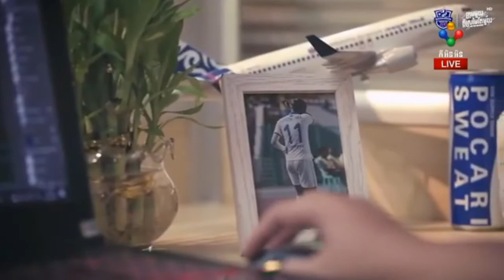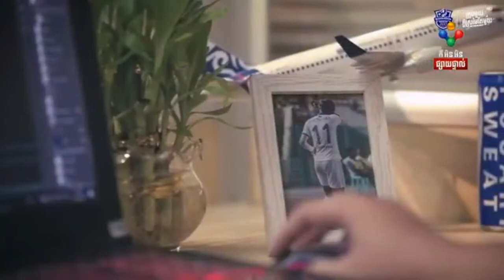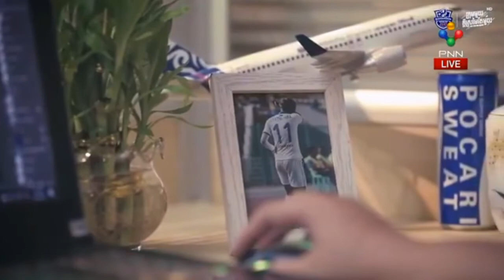សម្តេច ហ៊ុន សែនផ្តល់ប្រាក់រង្វាន់៣៧០០០$ដល់ជម្រើសជាតិកម្ពុជាក្រោយយកឈ្នះប៉ាគីស្ថាន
ក្រុមគោព្រៃកម្ពុជា 🇰🇭 បានធ្វើដំណើរមកដល់មាតុភូមិវិញហើយនារសៀលថ្ងៃទី១២​ ខែមិថុនា​ ឆ្នាំ២០១៩នេះ អមដោយជ័យជម្នះលើក្រុមជម្រើសជាតិប៉ាគីស្ថាន​ ដើម្បីឡើងទៅវគ្គជម្រុះជុំទី២ បាល់ទាត់ពិភពលោក FIFA World Cup 2️⃣0️⃣2️⃣2️⃣​ ជាបន្តទៀត!